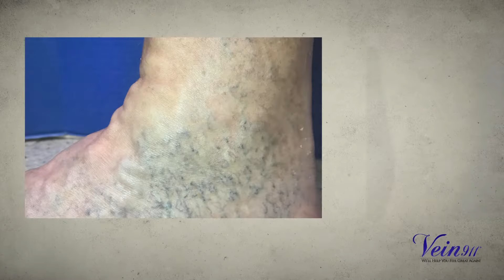Vein911 Reality TV Show Pilot Segment! Meet Mike!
Meet Mike, a Vein911 reality TV show star!
Vein911 Vein Treatment Centers, Tampa, Florida